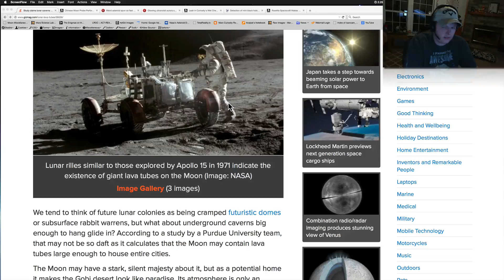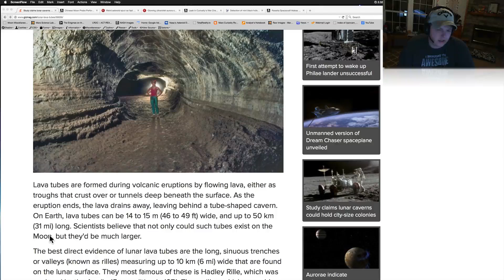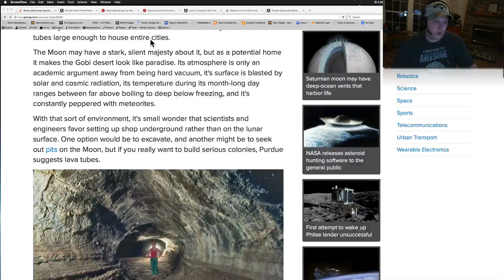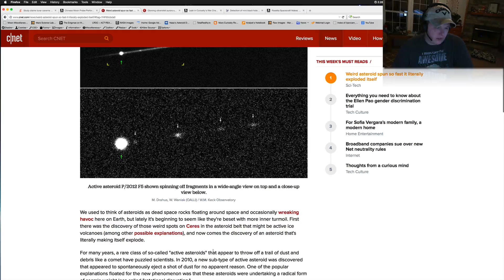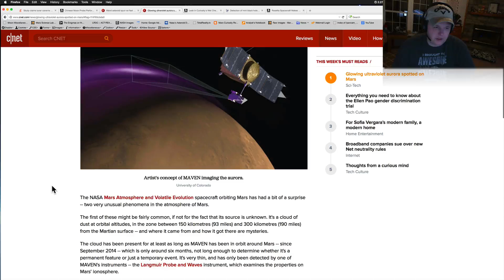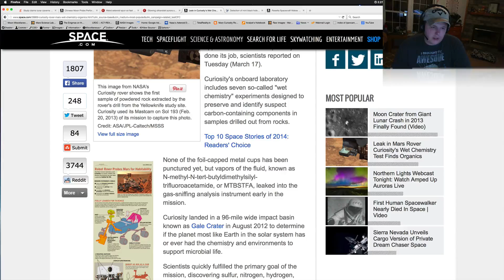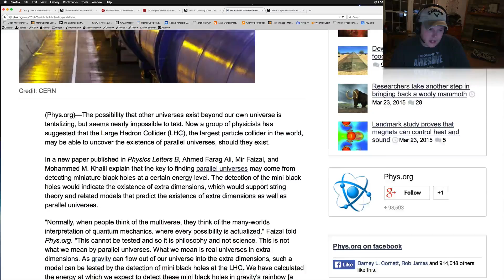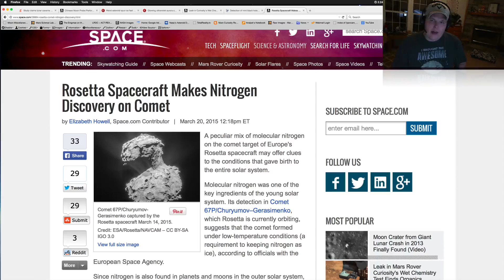Study Claims Lunar Caverns Could Hold City Sized Colonies + More - WUITS Space News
WUITS37 Space News March 25th, 2015
Links to the articles in the video: